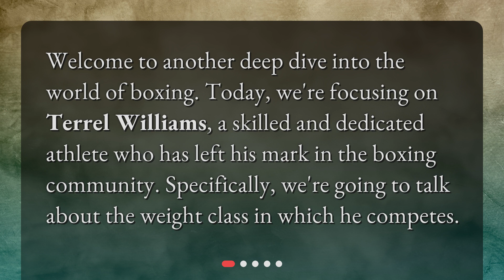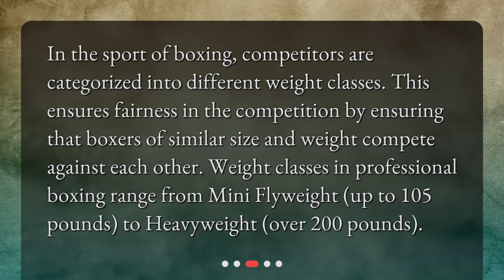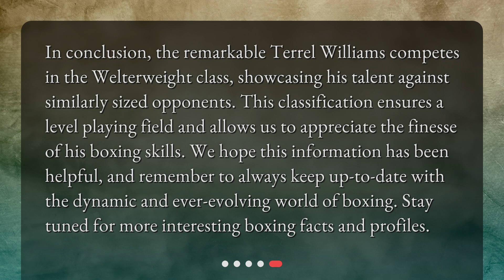Inside the Ring: Terrel Williams' Weight Class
What weight class does Terrel Williams compete in boxing? • Discover the weight class in which Terrel Williams competes in boxing. Join us as we delve into the world of boxing and explore the remarkable career of Terrel Williams. Find out how weight classes ensure fair competition and learn about the specific division that Terrel Williams dominates. Get ready to witness the finesse and talent of this incredible athlete in the Welterweight class. Stay informed and keep up-to-date with the latest developments in the world of boxing.

00:00 • Inside the Ring: Terrel Williams' Weight Class
00:21 • Who is Terrel Williams?
00:44 • What is a Weight Class in Boxing?
01:09 • Terrel Williams' Weight Class